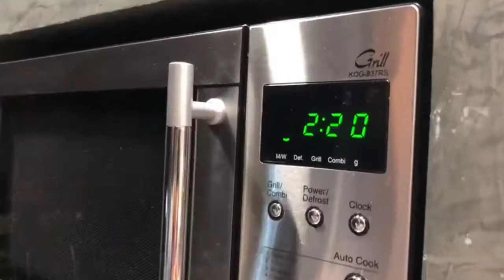Bollito de arroz con PROTEINA VAINILLA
Bollito en 2 min al microondas proteico fit,perfecto para post entreno o desayunos healthy